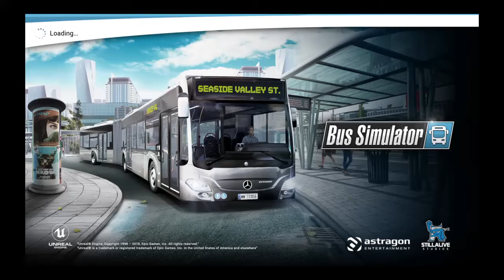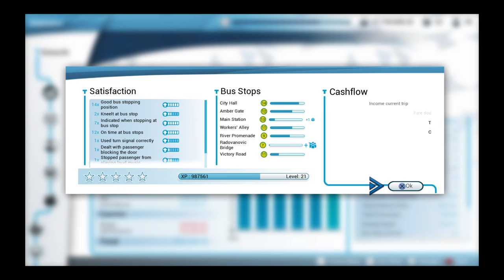* Bus Simulator * the time travelling passenger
Playing multiplayer bus sim with chasemccains and there at the end is the time travelling passenger. * near the end of the video